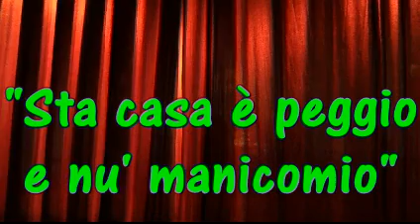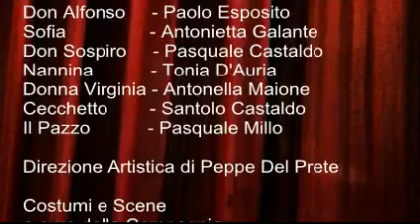"Sta casa è peggio e nu' manicomio" - 01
- mjosweb - Successo di pubblico allo spettacolo messo in scena dall'Associazione Culturale e Compagnia Teatrale "La Caccavella". Una commedia esilarante, una regia accurata e attori bravi hanno regalato momenti di comicità e di commozione.